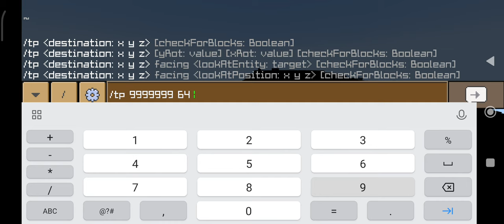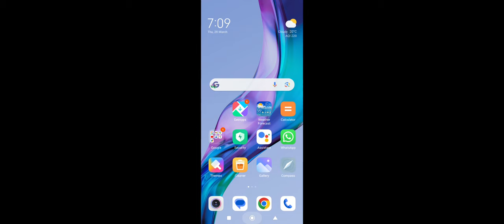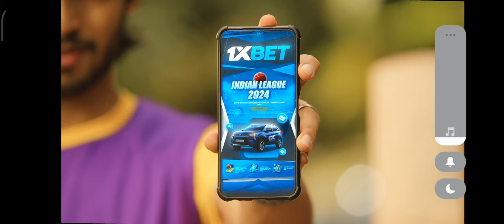op tnt in minecraft mod